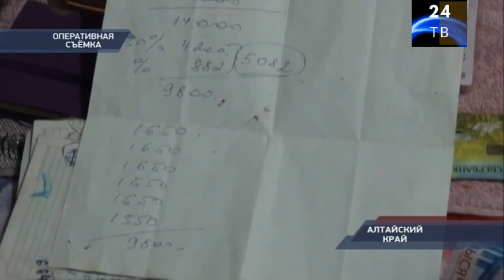Сводки криминальных новостей в коротком видео обзоре от 08 февраля 2020 года